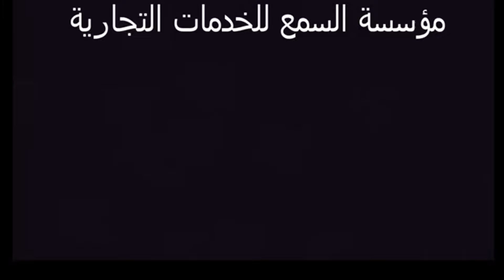أداة إزالة الغراء اوكا تجديد شاشات الجوال Easy OCA Glue Removing Tool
أداة إزالة الغراء اوكا تجديد شاشات الجوال
1- أداة تنظيف الغرا لشاشات الجوال الرقمية
2- سهلة الاستعمال . لا تؤثر على الشاشة  . مناسبة أكثر من غيرها وآمنه
3- مصنوعه من مواد ذات كفاة عالية
4- مع ابرة احترافية لإزالة الغراء اوكا
5- صغيرة الحجم قليلة الاستهلاك وتصميم مناسب للكف
6- محتويات : الة كهربائية - مزيل الغرا- ابرة - مفتاح للتركيب- ادابتور
Easy OCA Glue Removing Tool
1. Mobile phone LCD screen OCA glue remover.
2. Easy to clean, does not hurt the screen, more convenient and safe.
3. Made from qualified material, it is reliable and durable.
4. Designed to remove OCA glue on LCD screen.
5. With professional OCA glue remove needle, easy to clean Glue.
6. Ergonomic handle design is anti-skid and comfortable to hold.
7. Compact size, suitable for professional and personal use.
8. Package Included:
- 1 x Electric-motor
- 1 x Glue Remover
- 2 x Needle
- 1 x “L” Hex Screwdriver
- 1 x Adapter